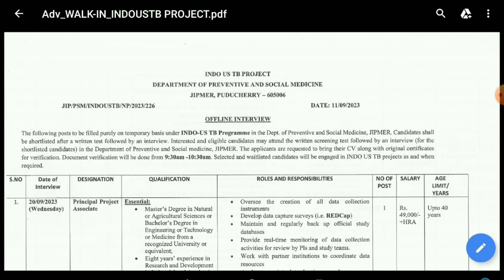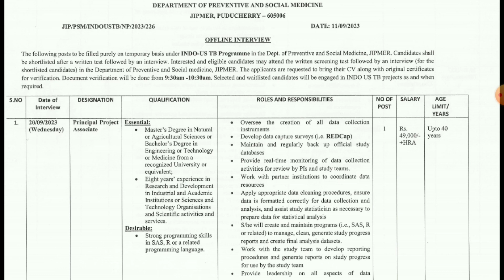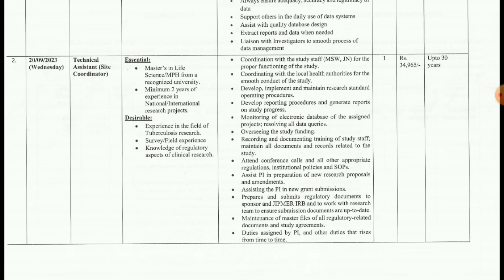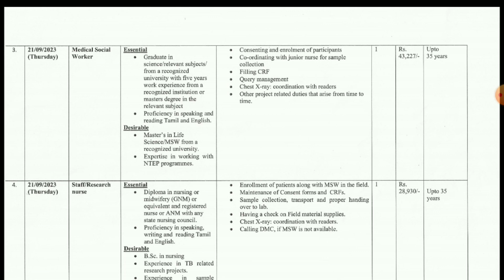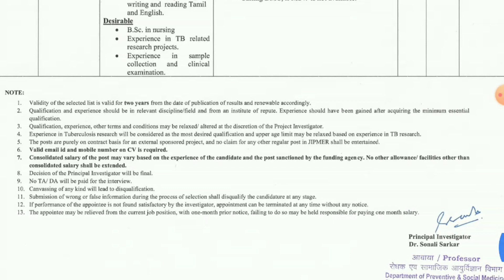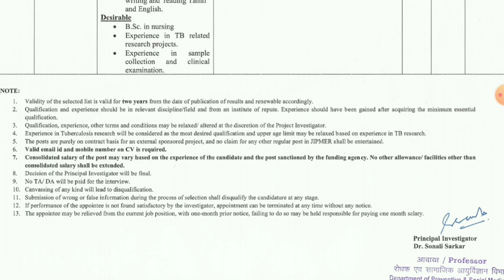Pondicherry jobs - ஜிப்மர் வேலை வாய்ப்பு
Click the below link to apply for the post

Click the below link to join our telegram channel for more updates on pondicherry government & central government jobs and exams👇